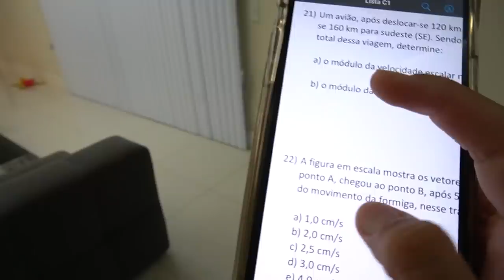DIZENDO SIM PARA TUDO PARA A JULIANA BALTAR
Oi galera, no vídeo de hoje meu primo e a namorada irão dizer sim para tudo que eu pedir! Assista até o final!